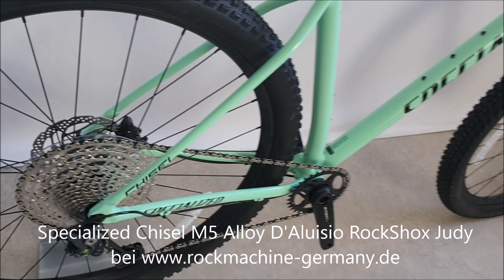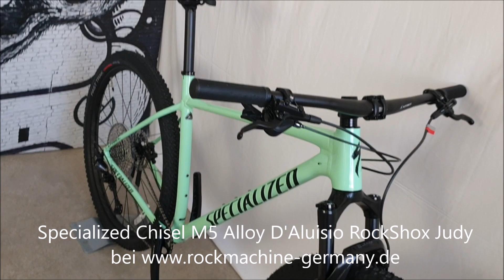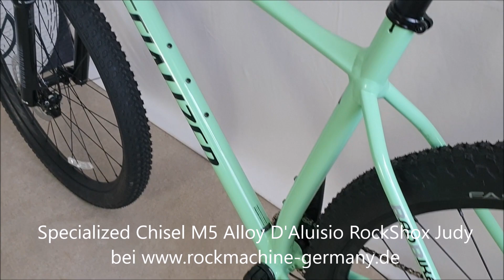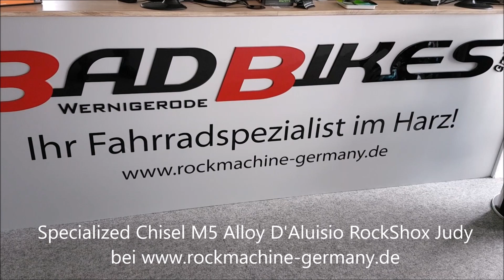Specialized Chisel M5 Alloy D'Aluisio RockShox Judy Silver Fast Trak 29R Mountain Bike 2021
Specialized Chisel 29R Mountain Bike 2021

Das Specialized Chisel ist ausgestattet
//mit einem Specialized Aluminium Rahmen,
//einer RockShox Judy Silver Federgabel,
//einer 12-Gang Kettenschaltung
//mit einem Shimano Deore M6100 Schaltwerk
//und einer Shimano M4100 hydraulischen Scheibenbremse.
Rahmen: Specialized D'Aluisio Smartweld M5 Alloy, Hydroformed tubes, Progressive XC Geometry, internal cable routing, BSA BB, 12x148mm spacing, 30.9mm Dropper post compatible
Gabel: RockShox Judy Silver, TurnKey damper, Solo Air, 42mm offset, 15x110mm thru-axle, 100mm of travel (XS - 80mm travel)
Vorderradnabe: Shimano MT410-B, Centerlock 28h, 15x110 Boost
Hinterradnabe: Shimano MT410-B, Centerlock 28h, 12x148 Boost, Microspline
Speichen: Stainless, 14g
Felgen: Alloy, Offset Design, Tubeless Ready, 25mm internal width, 28h
Schläuche: Presta, 60mm valve
Vorderreifen: Fast Trak, Control casing, GRIPTON® compound, 60 TPI, 2Bliss Ready, 29x2.3"
Hinterreifen: Fast Trak, Control casing, GRIPTON® compound, 60 TPI, 2Bliss Ready, 29x2.3"
Kurbelsatz: Stout Pro, 2-Piece Forged Alloy, Direct Mount chainring
Innenlager: BSA for 24mm spindle
Schalthebel: Shimano Deore, M6100, I-Spec EV, 12 speed
Schaltwerk: Shimano Deore, M6100, 12pd, Shadow Plus
Kassette: Shimano Deore M6100, 12spd w/Hyperglide+, 10-51t
Kette: KMC X12, 12-speed w/ Missing Link™
Vorderradbremse: Shimano M4100, 2-piston caliper, hydraulic disc
Hinterradbremse: Shimano M4100, 2-piston, 180/160mm
Lenker: Stout XC, double-butted alloy, 8-degree backsweep, 6-degree upsweep, 10mm rise, 31.8mm
Lenkerband: Specialized Trail Grips
Vorbau: Specialized, 3D-forged alloy, 4-bolt, 7-degree rise
Sattel: Body Geometry Power Sport, steel rails
Sattelstütze: Alloy, 12mm offset, 2-bolt clamp, 30.9mm
Sattelstützklemme: Specialized Alloy, 34.9mm
Gewicht: keine Angaben
zulässiges Gesamtgewicht: keine Angaben
Geometriedaten: siehe Artikelbilder/Artikelbeschreibung
Farben: (1) Türkis/Dunkelgrün (Gloss Oasis/Forest Green), (2) Himbeere/Weiss (Gloss Raspberry/White), (3) Grau/Schwarz (Satin Gloss Smoke/Tarmac Black)
Größen: (29") XS/36.7cm, S/40cm, M/43cm, L/47cm, XL/52cm